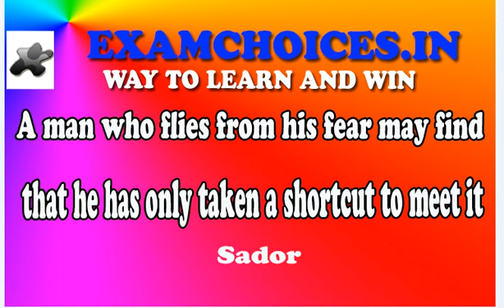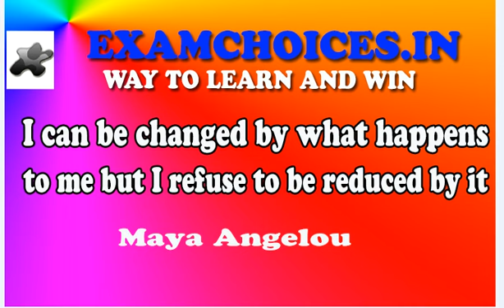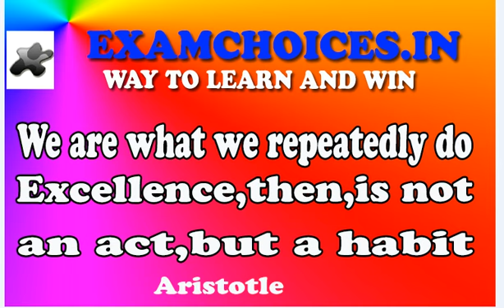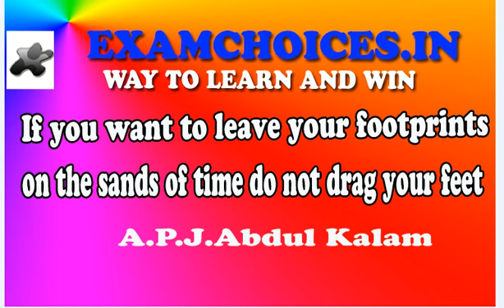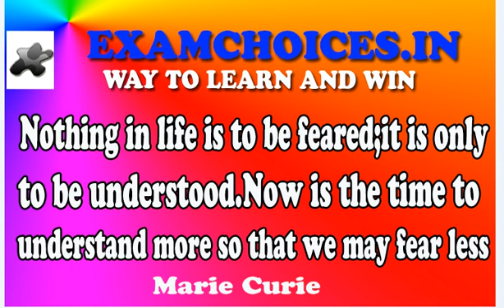INSPIRATIONAL WORDS- PART 1